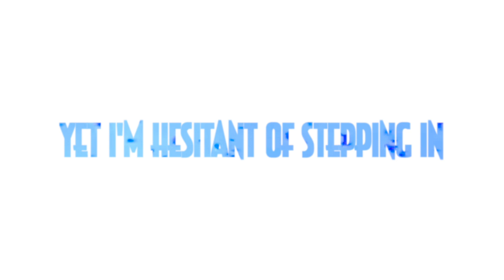CRW - F M L (Lyric Video)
Tommy Boy Entertainment is a legendary Hip Hop & Electronic label founded in NYC in 1981. The label is credited with launching the careers of notable Hip Hop legends Afrika Bambaataa, Coolio, Queen Latifah, House of Pain, De La Soul, and Naughty By Nature.